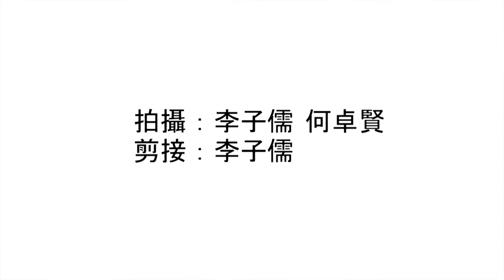【新聞熱話】梁振英取消訪京之行